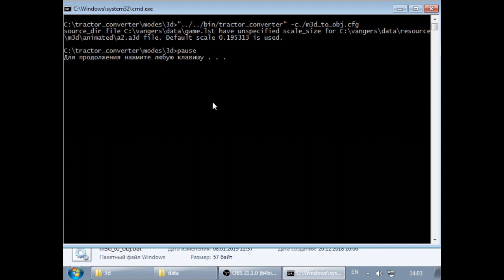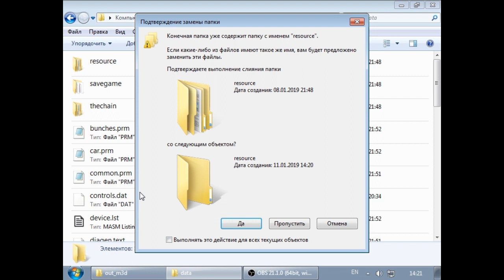Tractor converter v1, 1/5 - 3D